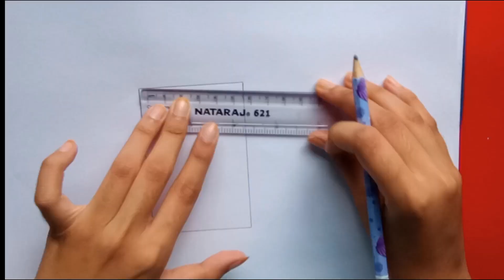How to draw pineapple 🍍🍍 very easy way for beginners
I used (TiTi oil pastel) colour